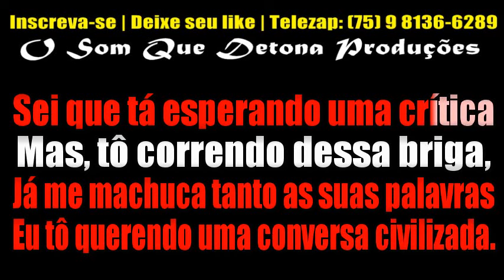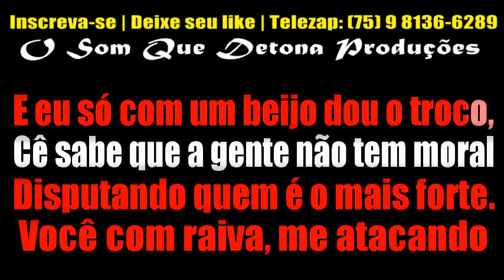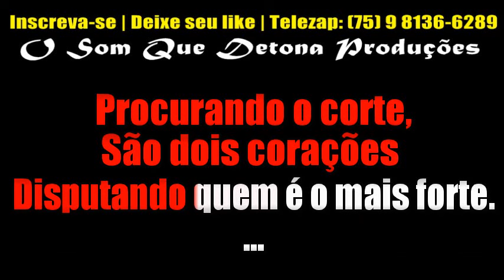KARAOKÊ DE ARROCHA - FACAS (DIEGO E VICTOR HUGO)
TECLADO: YAMAHA PSR E443 - KIT SAMPLES KONTAKT UNHA PINTADA BOYZINHO SAMPLES ﾠ
ﾠ